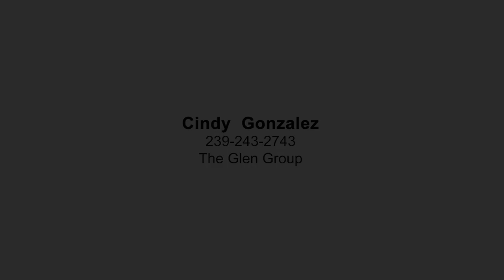20961 skyler drive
Every adventure begins with a yes to your dream house... this house is your dream come true. This stunning three bedroom luxury home is what Florida living is all about. Not to mention it has a NEW ROOF, NEW IMPACT WINDOWS, NEW SKEATER BEATER, FRESHLY PAINTED ON THE OUTSIDE AND NEW EXPANDED PAVERED DRIVEWAY! Located in the prestigious Majestic Isles section of Herons Glen Golf and Country Club, this split floor plan home boasts breathtaking water and golf course views, custom kitchen, quartz counter-tops, new seamless glass showers and designer furniture, artwork and furnishings, (Robb & Stucky, Baers, Matter Brothers to name a few...) Additionally, the master bedroom has sliding glass doors to the lanai where you can enjoy spectacular sunsets over the water. From the moment you enter the front door, you'll wonder how quickly you can make this fine estate home your own. And, the golf cart is included!!! Pack your bags and begin living your dream! Herons Glen boasts a brand new championship 18 hole golf course, 6 Har-Tru lighted tennis courts, 6 pickleball courts, brand new state-of-the-art fitness center, bocce, shuffleboard, resort style pool/spa, and a fabulous bar and restaurant! Call for your private tour today! Why wait any longer for your dream? This is it!!!